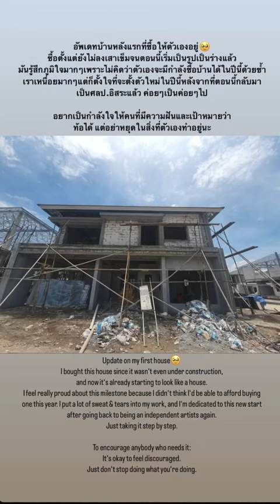บ้านหลังแรกของพลอยชมพูเสร็จสักที!!🥹🏡💖